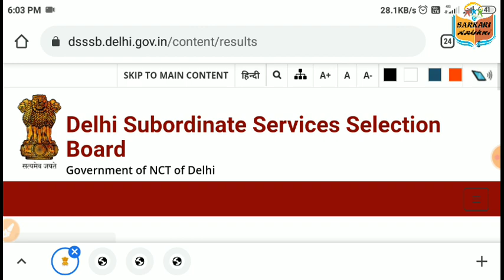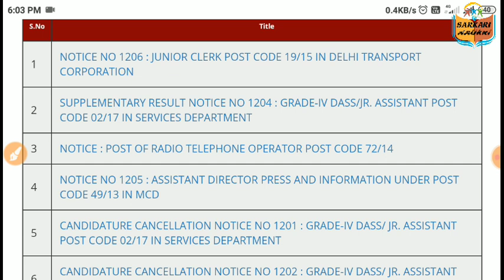DSSSB ने अभी-अभी जारी किए कई नए नोटिस || जल्दी से देखो || Various Post code || 04/08/2021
DSSSB Latest NOTICE, dsssb exam Notice, dsssb latest Exam Notice, dsssb latest notice, dsssb exam, dsssb exam 2021, dsssb recruitment,

👉Join here :-